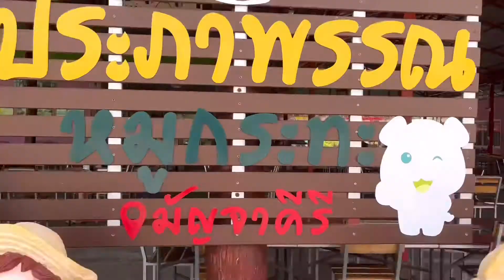กินหมูกระทะ @ประภาพรรณ มัญจาคีรีบันทึกการกินวันนี้ | 3.5.2022